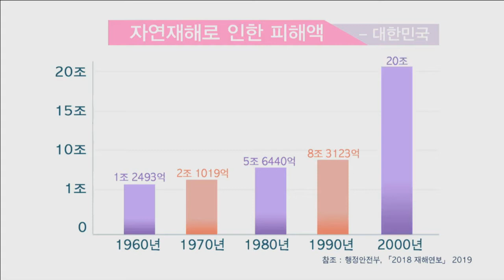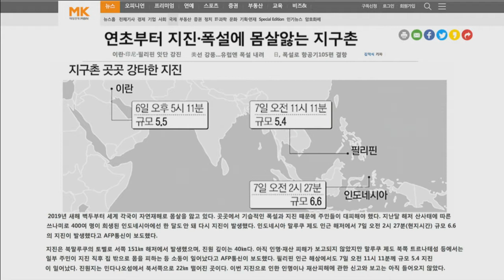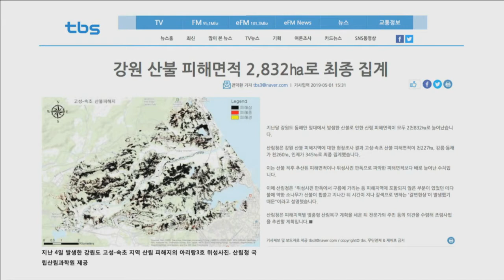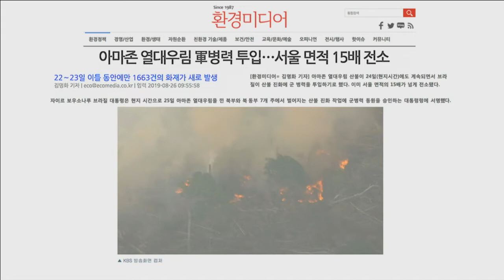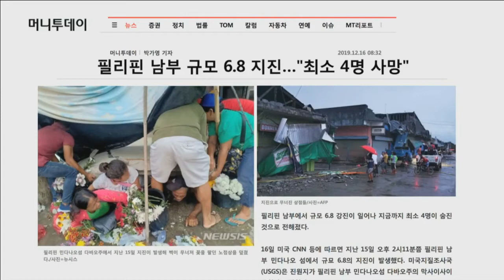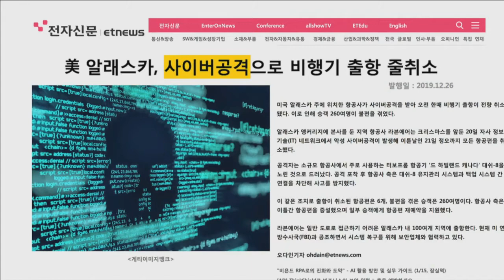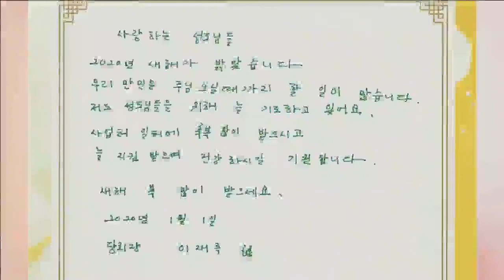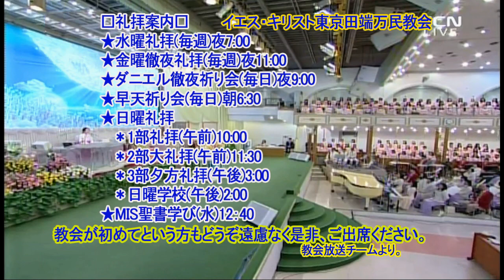(中国語)真心と全き信仰(新年祈祷課題②)イ・スジン牧師2019.12.31(2019-2020年送旧迎新礼拝)